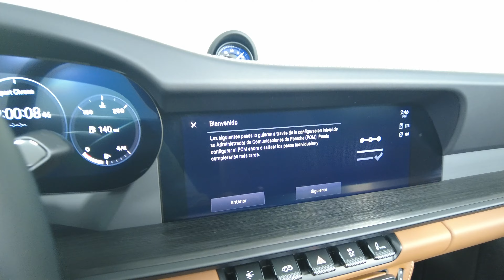2023 Porsche 911 - Targa 4 GTS